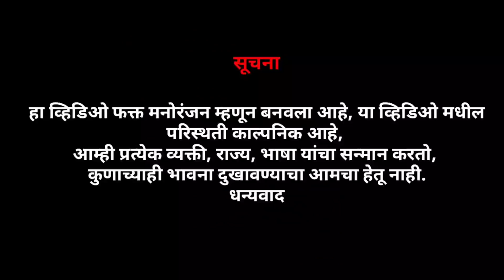शरीफ लोकं | Marathi Stand up Comedy | Ashish bobde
perform by - ashish bobde
venue - ckc studio chimur